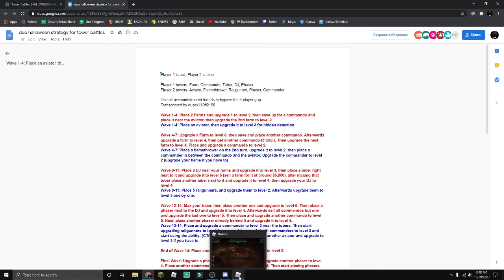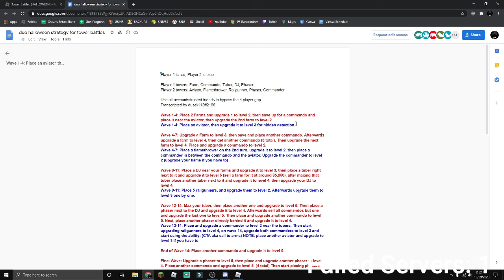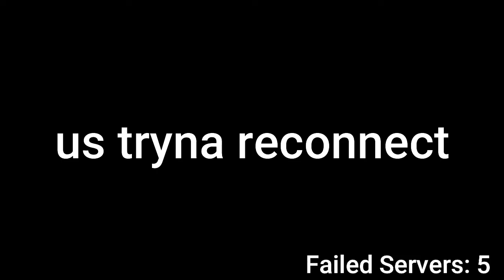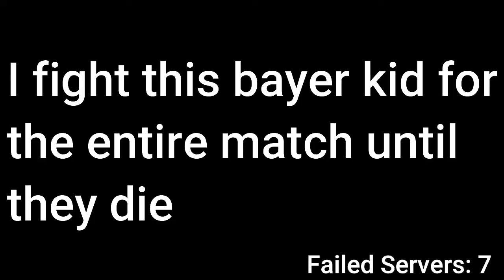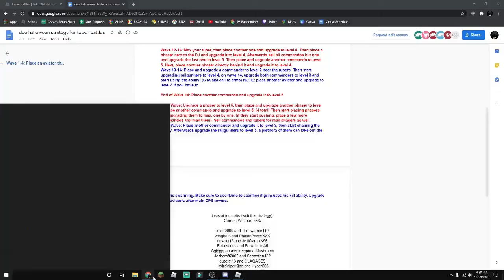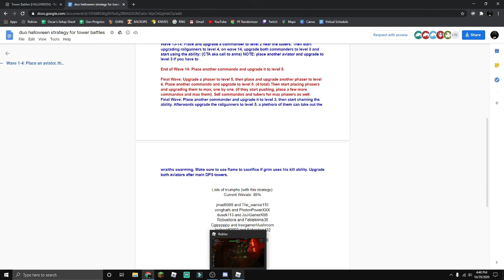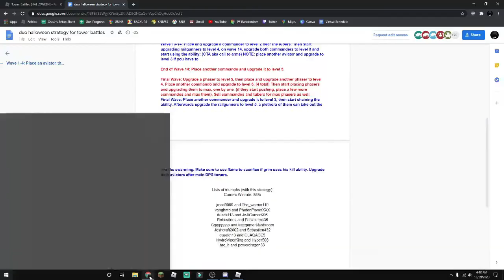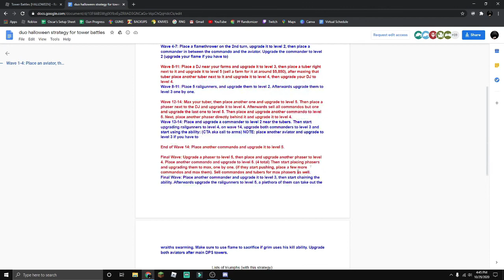Tower Battles Halloween Event 2020 | Duo-Strat with Natedog Gaming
This was the craziest recording ever
The time at the beginning is wrong sorry